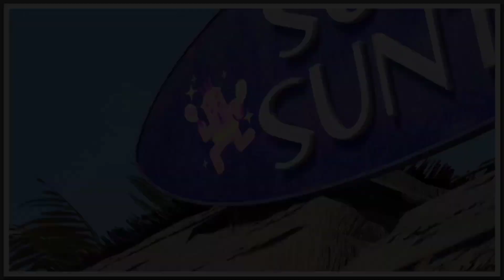FINAL FANTASY VII REBIRTH [Gameplay-wolktrouth ITA] PT. 22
Final Fantasy 7 Rebirth! Esplora il mondo di Gaia mentre ci immergiamo nell'emozionante remake di questo classico RPG. Segui le nostre avventure, scopri i personaggi iconici e rivivi le epiche battaglie mentre ci avventuriamo in questa nuova e affascinante incarnazione del gioco che ha conquistato i cuori di milioni di giocatori in tutto il mondo.